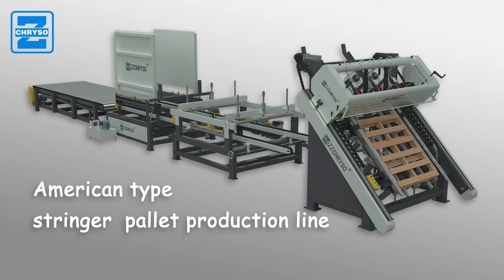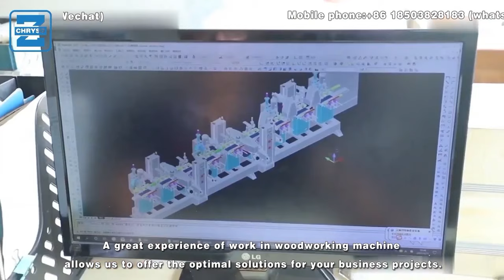Amazing! 3 * 11 wood pallet stacking in conveyor | USA American type wood pallet nailing machine